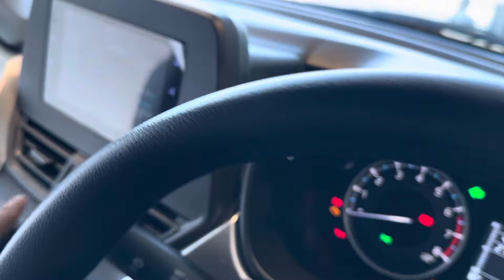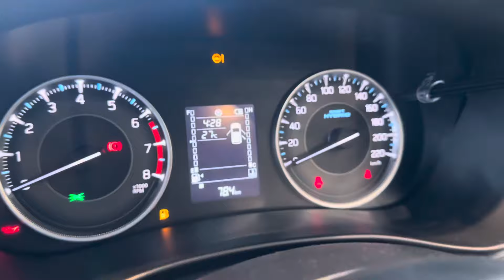New 2024 Model Maruti Suzuki Fronx Delta Plus On Road Price Mileage Feature | dual tone interior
Ye Hai 2024 Model Maruti Suzuki Fronx Delta Plus On Road Price Mileage Feature | dual tone interior

Maruti Suzuki fronx new model 2024
Maruti Suzuki nexa fronx
fronx nexa 2024
fronx suzuki
Suzuki fronx
Maruti fronx
Maruti suzuki frinx mileage 2024
Maruti suzuki fronx Finance price
Fronx down payment
Fronx zxi
fronx vxi
Fronx 2024 model
Fronx new 2024 model
Fronx car
Fronx gadi
Fronx sigma
Fronx delta plus 2024